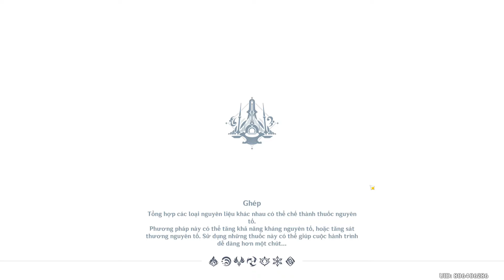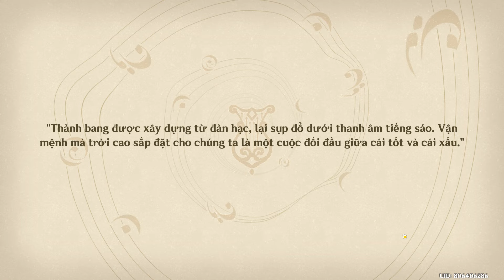Canticles of Harmony - Gradus Ad Capitolium - Thánh Ca Hòa Hợp - Khúc Vọng Tưởng Của Pharsallia (P4)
World Quest at Fontaine: Canticles of Harmony - Gradus Ad Capitolium - Thánh Ca Hòa Hợp - Khúc Vọng Tưởng Của Pharsallia (P4)